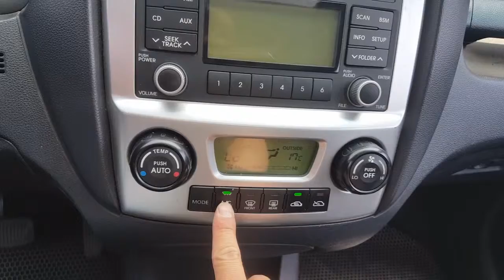SPORTAGE 2008 TLX 2WD SUNROOF A/T